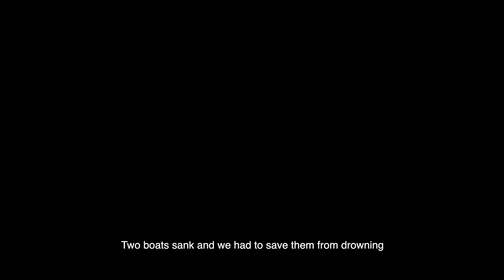I went on a Charity Daytrip for Palestine 🇵🇸⛰️ ( Peak District 🇬🇧)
assalam alaykum everyone,

this weekend I went on a hike with the university society: Friends of Palestine
We took the bus to the north of England, walked in the mud for a bit, went canoeing and had amazing zatar maneesh

and ramadan mubarak